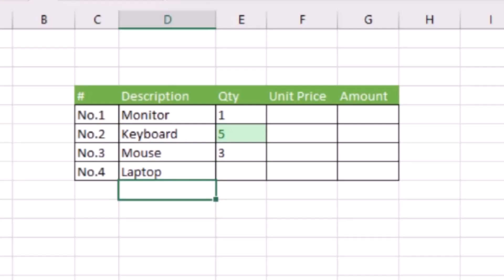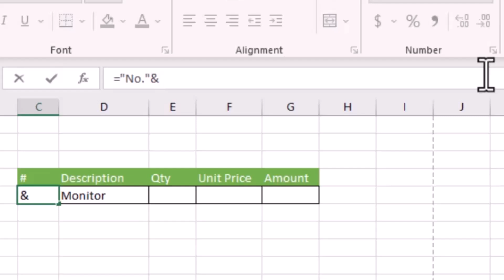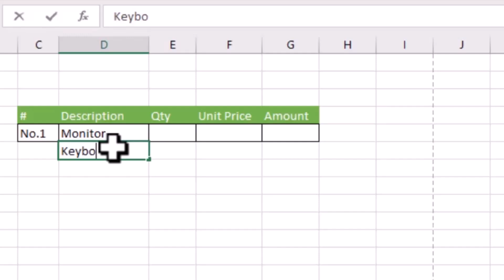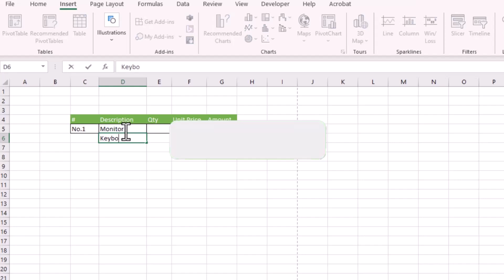3 Formatting & Formula Tricks You Didn't Know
Learn three powerful Excel formatting formula tricks that will enhance your productivity and make your spreadsheets more efficient.

00:00 Microsoft Excel Trick
00:09 Add Borders Automatically
01:23 Automatically Number Rows
02:11 Highlight if Greater than
02:39 Resolve an Error calc!